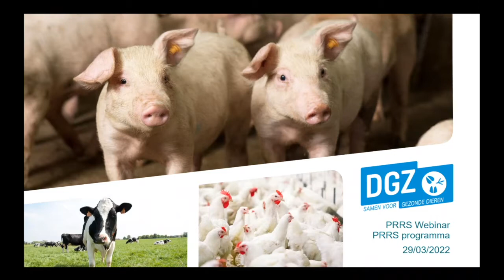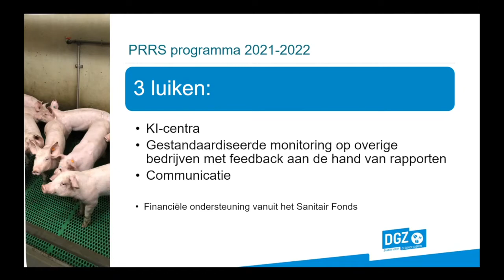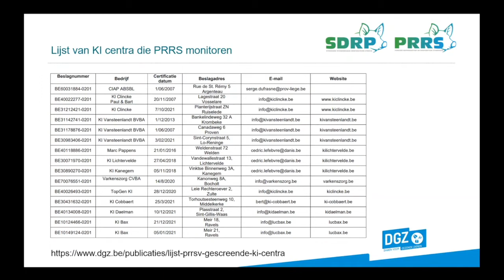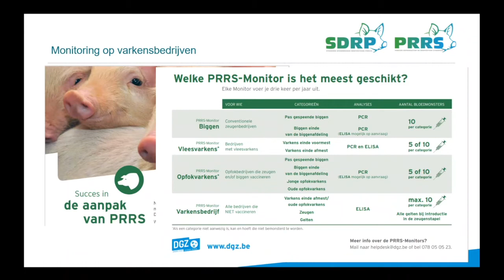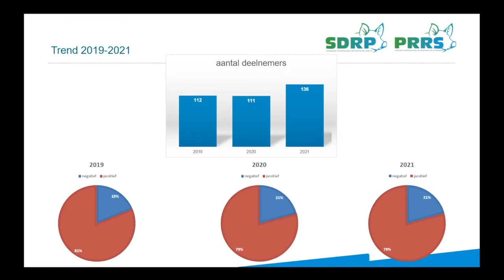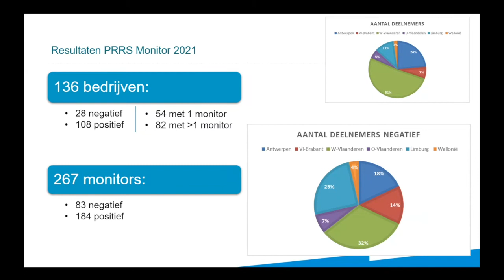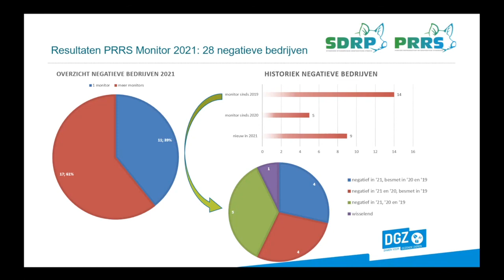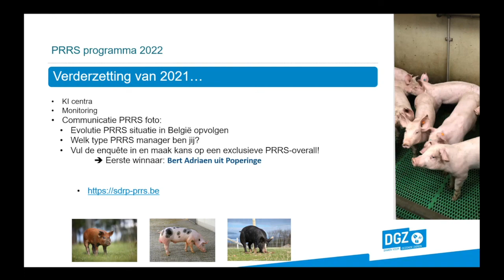PRRS webinar 2022: Resultaten van het PRRS-programma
Tamara Vandersmissen is regiodierenarts varken bij DGZ. Zij gaat in op de resultaten die de varkenssector tot nu al geboekt heeft met het PRRS-bestrijdingsprogramma.